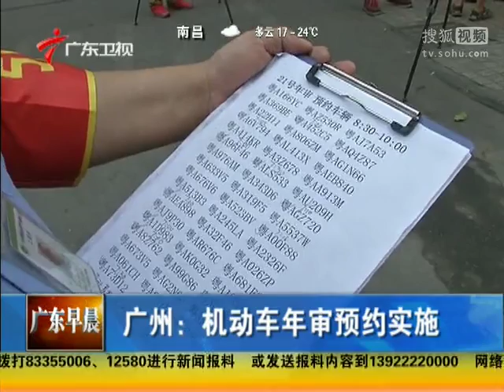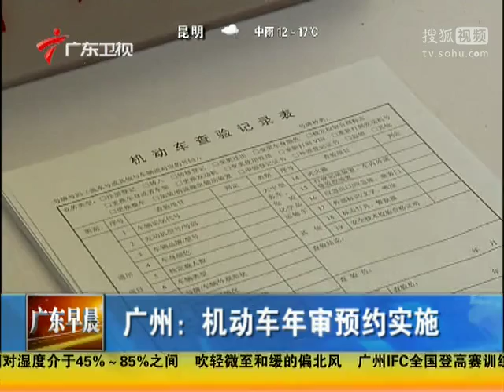广州：机动车年审预约实施